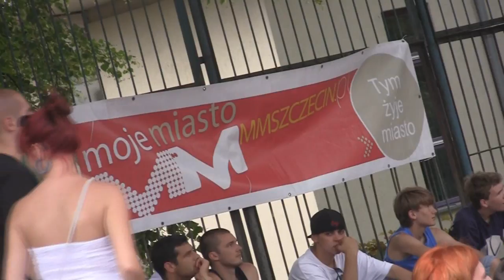Szczecin: Stopro Streetball Battle